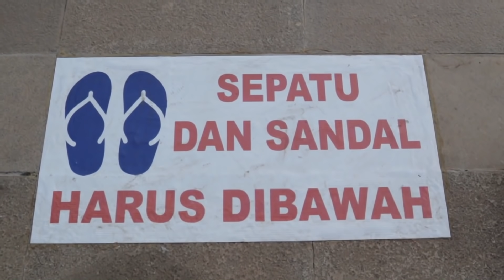Farel Berenang Pake Ban Dalem Mobil - Noris Casper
Hi guys, balik lagi di channel Noris Casper!
[Tulis deskripsi dari isi video disini]. Di channel ini kalian bakal nonton cerita Noris bareng Farel, cerita-cerita pendek, challenge, daily life, sampe komedi yang pastinya bakal bikin ngakak! Nyalain juga lonceng notifikasinya supaya kalian tau ada video baru dari anu dan temen-temen!

1. Request Video Selanjut Nya Dengan Cara komentar :)

4. Keep Humble And Stay Enjoy :)

Kalau mau kenalan sama Noris Casper kalian bisa follow sosmed aku yang lain di:

Sampe ketemu di video selanjutnya!